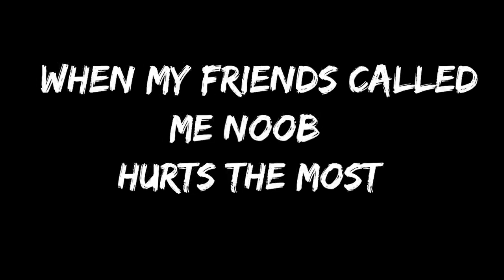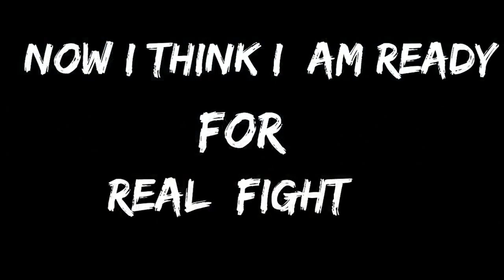From Noob to Pro Assaulter Full Motivational Journey Pubg Mobile Rusty Rival